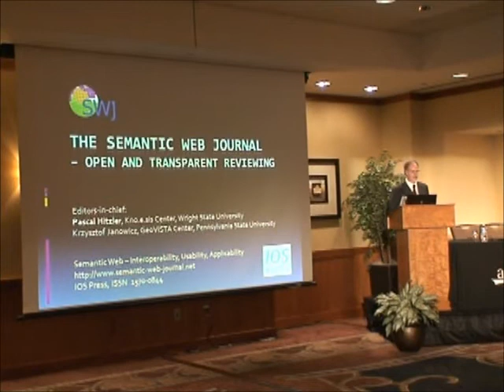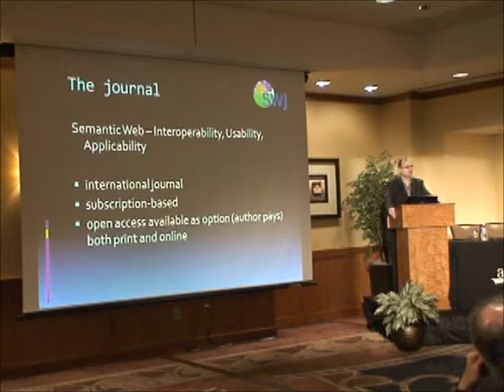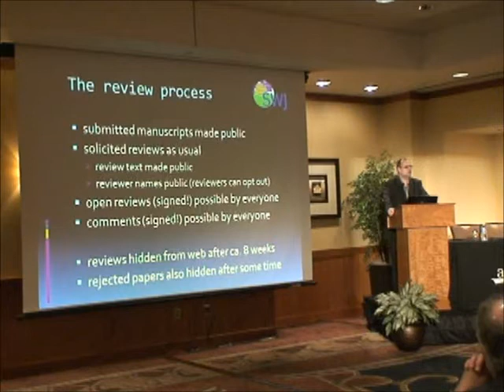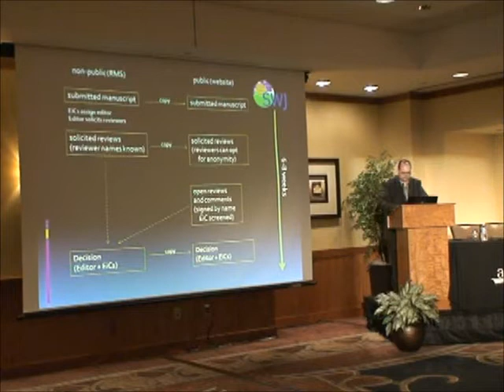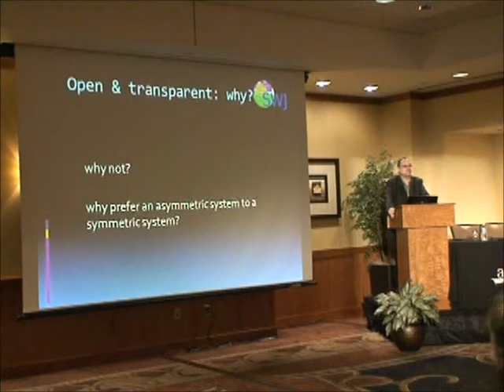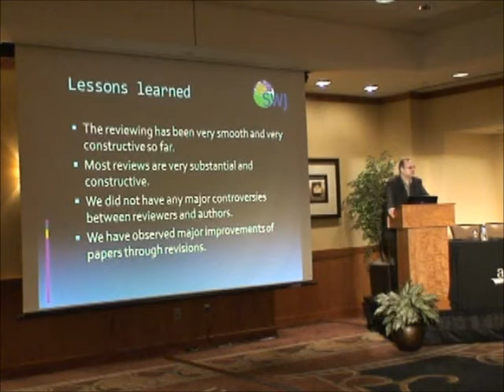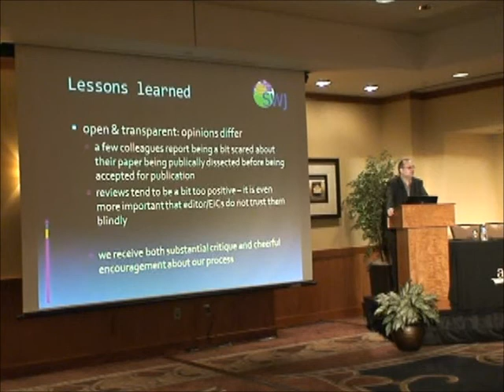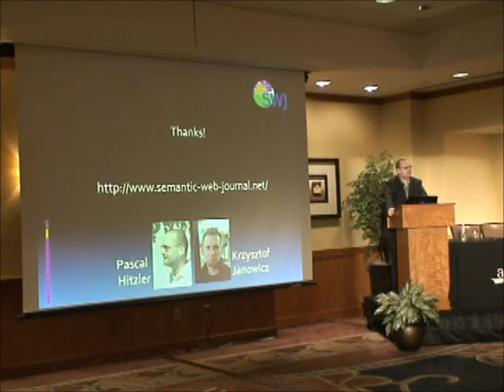Perspectives: Rethinking the Structure of Peer Review, Pascal Hitzler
Sight lines and building scale vary with the position of the observer. Depending on the perspective, the foundation of peer review may seem structurally sound or straining. Do we need to rethink our concept of the process? This session will explore the issue from different angles. Advocates of alternatives to the current process will discuss how incentivized, transparent, and open post-publication peer review break with tradition and offer possible solutions.

Pascal Hitzler, Editor-in-Chief, Semantic Web -- Interoperability, Usability, Applicability